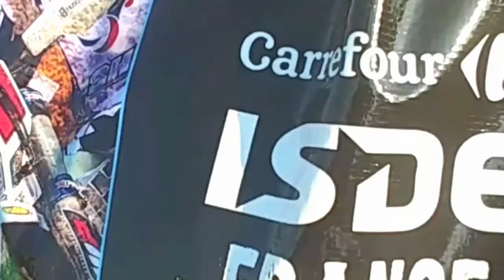Swiss Team ISDE 2017 - Jour 2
Quelques degrés de moins mais des spéciales et liaisons largement plus défoncées que le jour précédent.